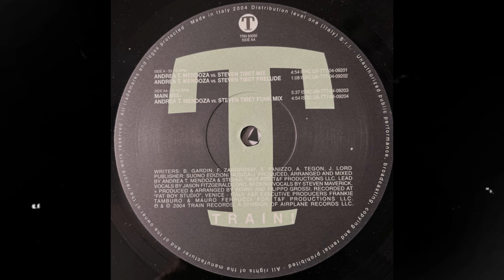Bunkerstudio - Black Moon (Andrea T Mendoza Vs Tibet Mix)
Train! Records – TRN 60092 - Italy, 2004